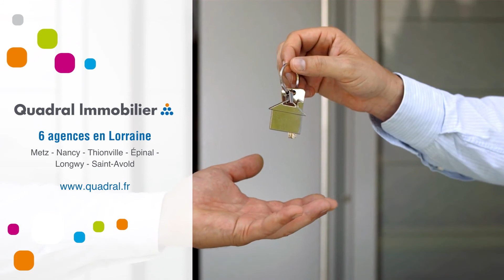Terrain À vendre - marly - 447 300 €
Courtier: Quadral Lorraine
Ref: 176384_03138

Au sein d'une propriété privée de 90 hectares, située au carrefour de l'Europe, construisez la villa de vos rêves.~~Les parcelles viabilisées avec vue sur le golf de la Grange aux Ormes offrent des terrains aux surfaces comprises entre 800 m² et 1998 m² dans un écrin de verdure exceptionnel et une atmosphère sereine proprice à la détente et à l'évasion.